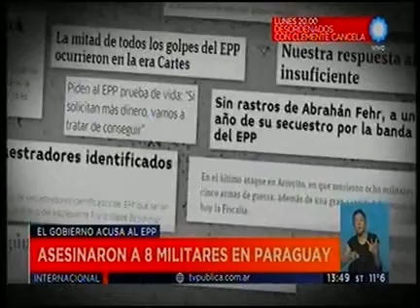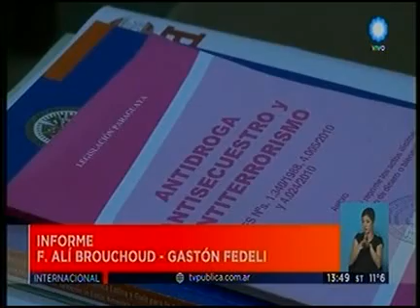Asesinaron a 8 militares en Paraguay || Television Publica Noticias Internacional